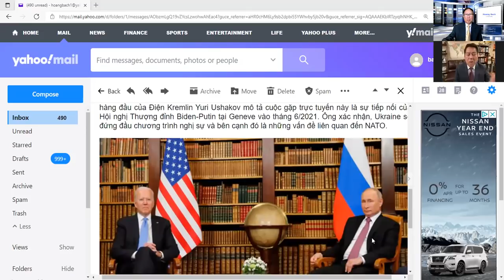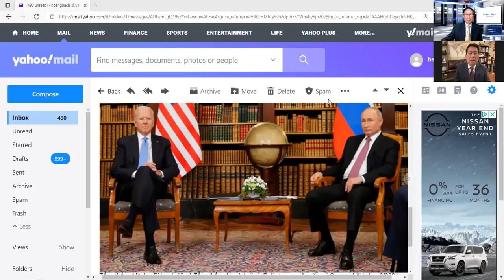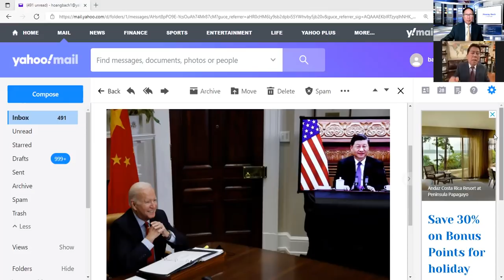Ls Nguyễn H. Duyên : Joe Biden với chính sách cứng rắn chống Nga ,Trung Cộng.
+ Để cạnh tranh gay gắt với  Nga và Trung Cộng Mỹ cần liên minh với đồng minh thành một đội hình ,để tung hứng nhịp nhàn cạnh trang với Nga và Trung Cộng.